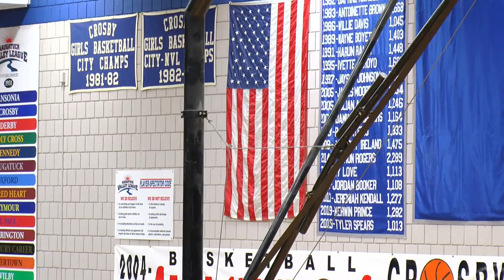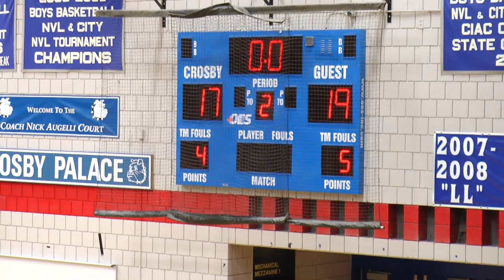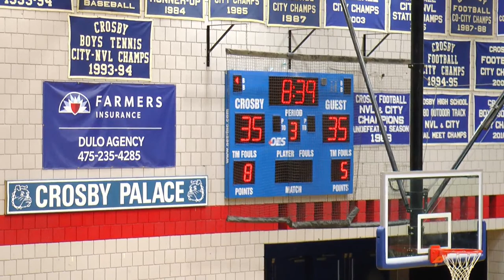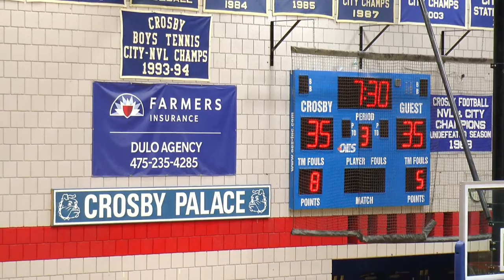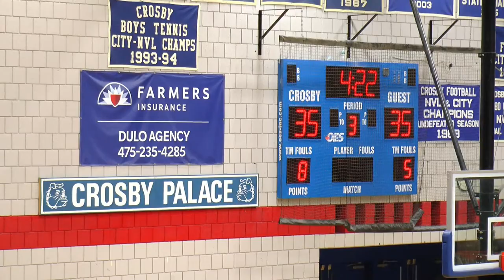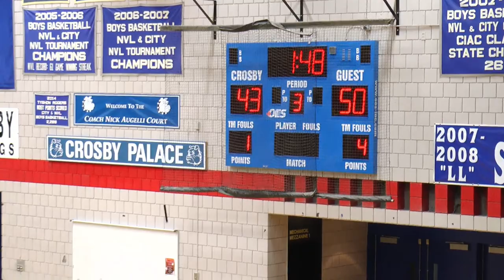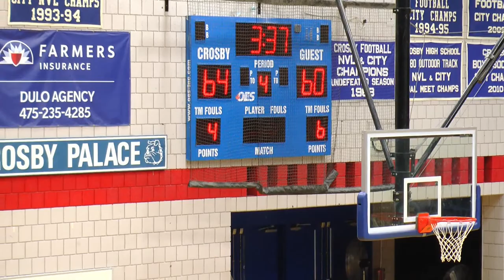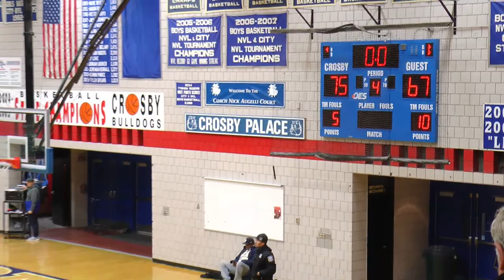Waterbury Boys VAR Basketball - Crosby vs Holy Cross - Feb 3, 2023